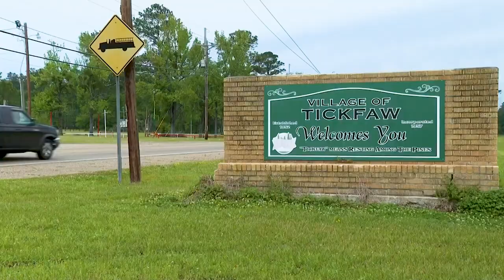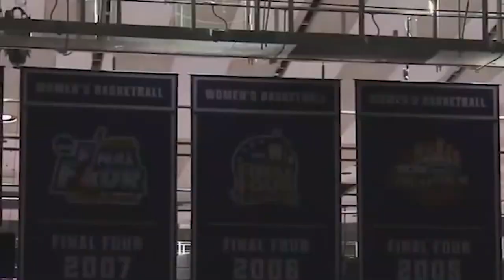Quick Kim Mulkey CRAZY Facts! - Never seen Ex-husband | Net Worth | Background | Player Profile